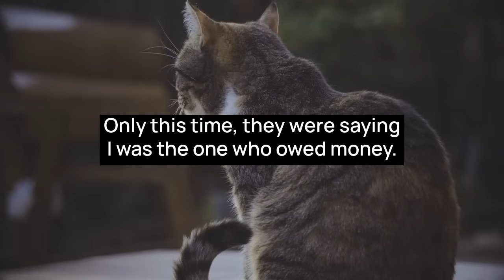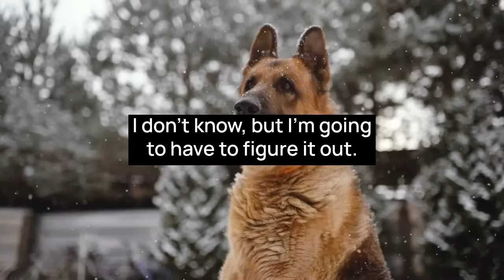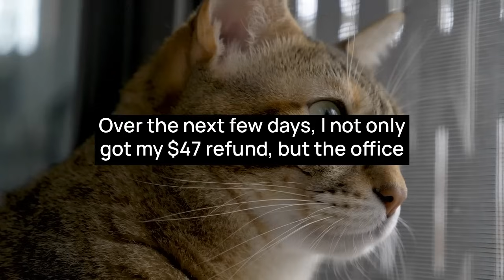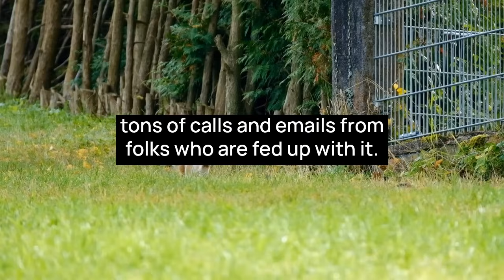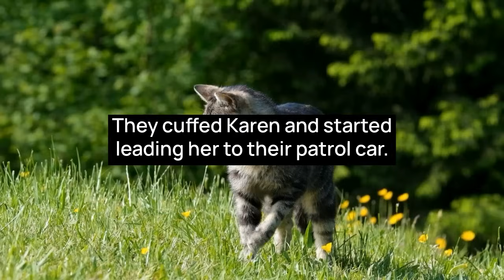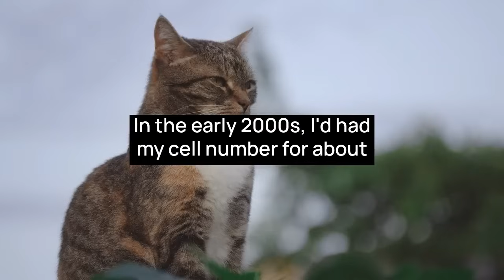Karen Slaps a Reporter After Confronting Her for Taking 2 Disabled Spots, Says Placard is for Losers